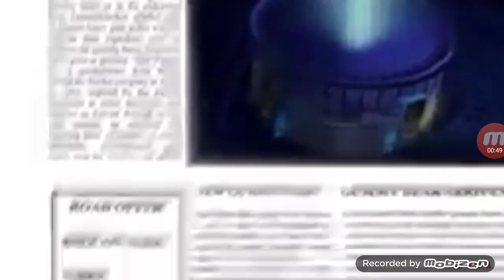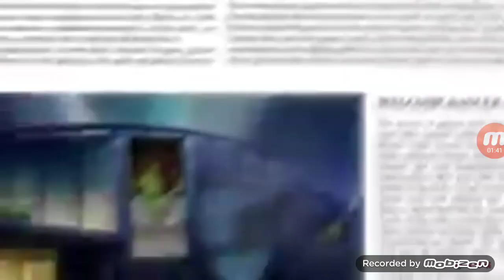Gummy Bear NEGO BAM Song